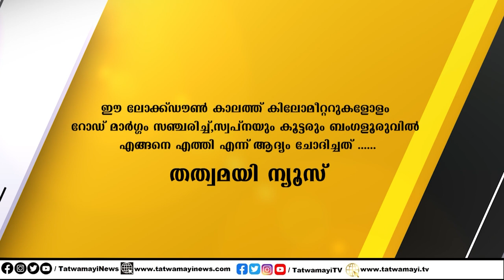മുസ്ലീം സംവരണം ദൂരെയെറിയണം.. ക്രിസ്ത്യൻ സഭകൾ യുദ്ധത്തിനൊരുങ്ങുന്നു..